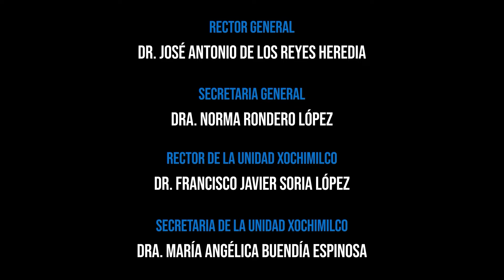Conocimiento y Sociedad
✨ Inauguración de la Sala Daniel Manrique en la UAM ✨

Te invitamos a explorar este nuevo espacio cultural que rinde homenaje al legado de Daniel Manrique, fundador del colectivo Tepito Arte Acá. A través de su obra, Manrique transformó las historias de los barrios en arte que refleja identidad, resistencia y orgullo.

¡Ven a conocer su legado en la UAM!